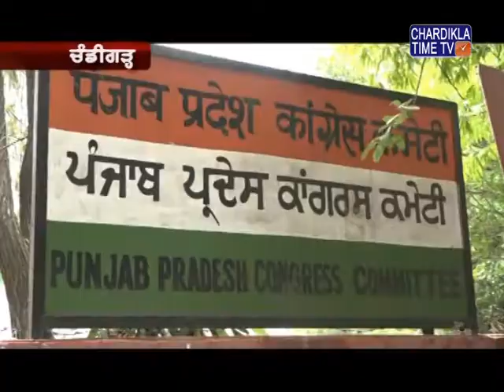Sunil Kumar Jakhar and Navjot Singh Sidhu held a press conference in Chandigarh